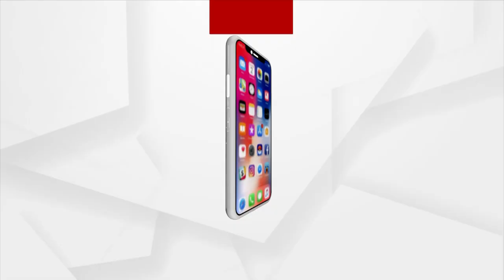Elephant Menace In Nayagarh Villages